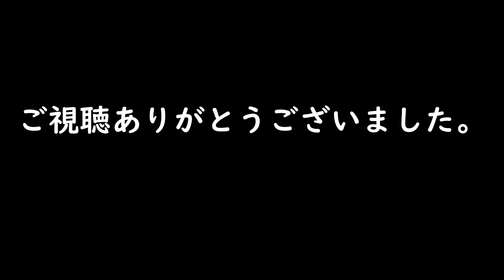[スケボーの時間です]ポップショービット[雨の日のスケボー]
大雨のとある日・・・・
どうしてもスケボーがしたくなっためがさぶさん
そこまでしてやる理由は・・・？
そして始まる新たなチャレンジｗｗｗ
ポップショービット！！